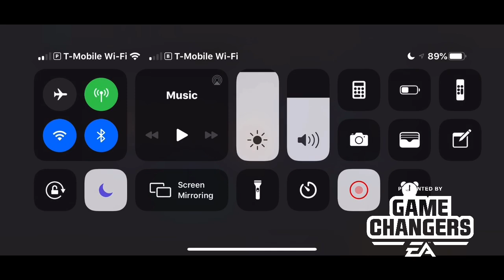NICKNAME PLAYERS BUNDLE OPENING!! CLAIMING 105 MASTER!! | NBA Live Mobile S4 Ep.30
Devices:
iPhone 11 Pro Max (iOS)
OnePlus 7T (Android)